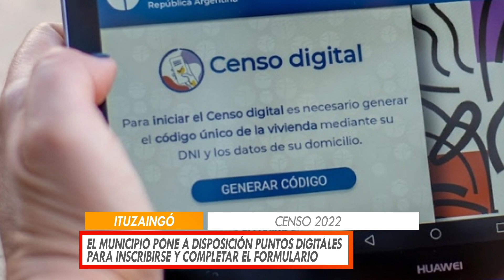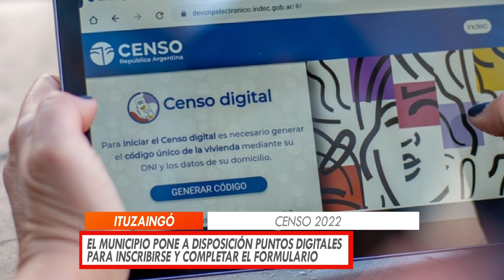EL MUNICIPIO ITUZAINGÓ PONE A DISPOSICIÓN PUNTOS DIGITALES PARA INSCRIBIRSE EN EL CENSO 2022